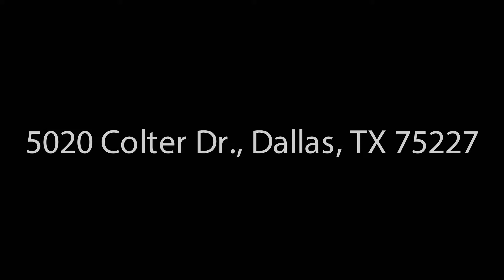5020 Colter Dr., Dallas, TX 75227 - Leah Goldstein